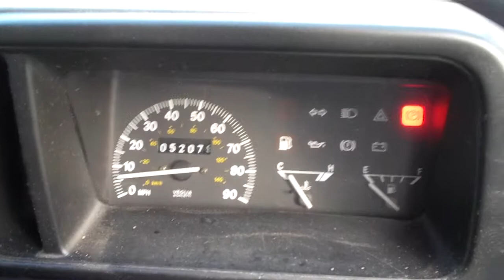DAIHATSU HI JET 1300 EFI HD